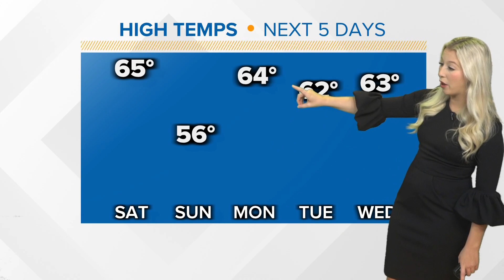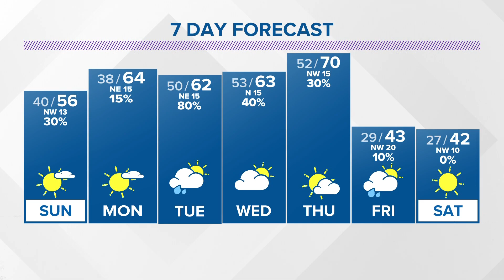Local Weather: Cooler more December-like weather this weekend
Rain returns Tuesday followed by a big drop in temperatures heading into next weekend.